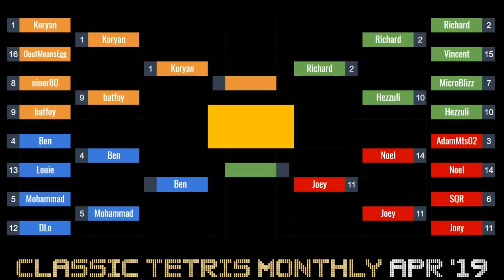Ben Mullen challenges Koryan in April CTM Semis!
In the April Edition of Classic Tetris Monthly reigning CTM champ Koryan faced Ecstasy of Order star Ben Mullen in the semifinal. With commentary by Arda Ocal and Vandweller.